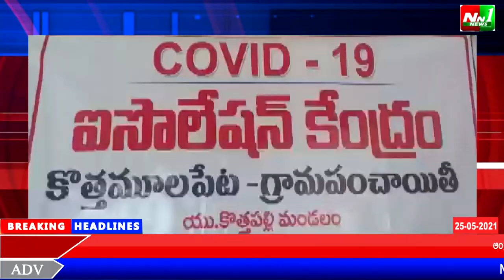తూర్పుగోదావరి జిల్లా.పిఠాపురం.కొత్త మూలపేటలో ఆరు పడకల క్వారంటైన్ సెంటర్ను ప్రారంభోత్సవం..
తూర్పుగోదావరి జిల్లా.పిఠాపురం.కొత్త మూలపేటలో ఆరు పడకల క్వారంటైన్ సెంటర్ను ప్రారంభోత్సవం.(టి.వి. ఆర్ ఫౌండేషన్ అధినేత)